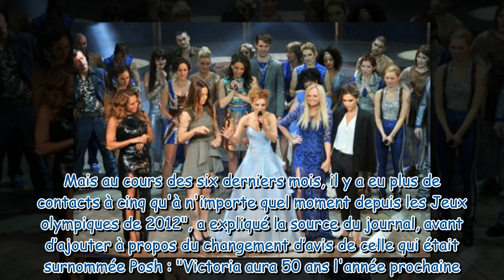Victoria Beckham : incroyable nouvelle pour les fans des Spice Girls !